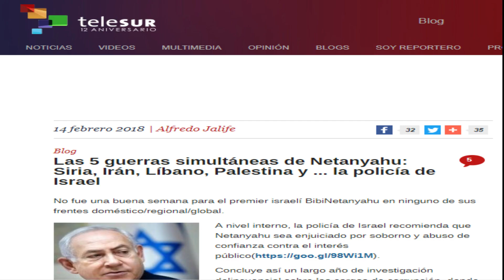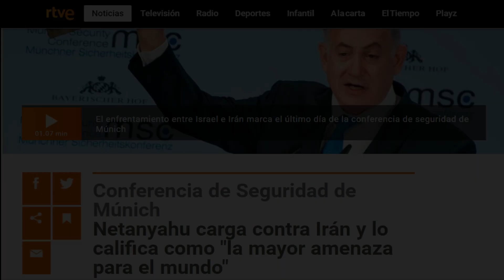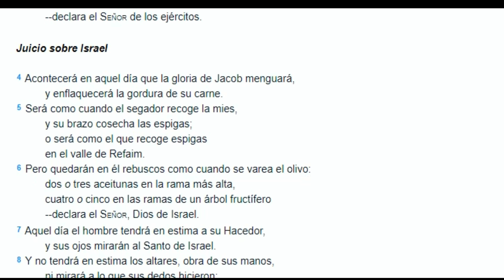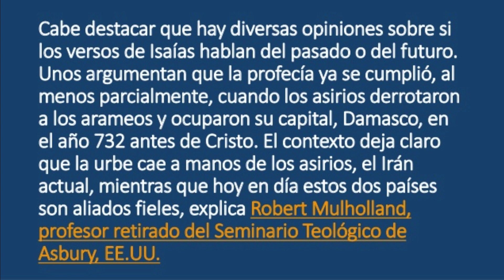Posible conflicto entre Israel e Irán podría hacer cumplir profecía bíblica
El creciente aumento de la tensión entre Tel Aviv y Teherán amenaza con convertirse en un conflicto a gran escala.

La interceptación de un dron iraní por parte de Israel; el ataque de respuesta contra una base en Siria donde, supuestamente, estaban desplegadas instalaciones militares de Irán; y la destrucción de un caza israelí F-16 son las recientes señales que apuntan hacia semejante y peligrosa tendencia.

Según expertos la situación en Oriente Medio es cada vez más grave y empeora aún más luego de que Irán e Israel, dos históricos enemigos, tomaran parte abiertamente en el conflicto sirio.

De materializarse un ataque de Israel contra Irán en Siria se estaría cumpliendo la profecía del libro de Isaías. Una profecía bíblica que no solo vaticina la destrucción de Damasco, también presagia la destrucción del estado de Israel y el comienzo del fin del mundo.